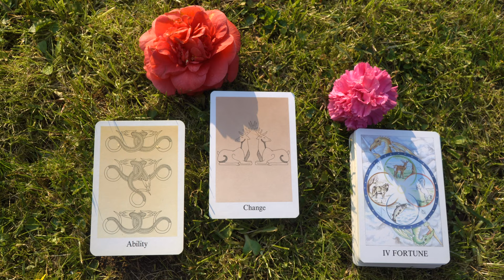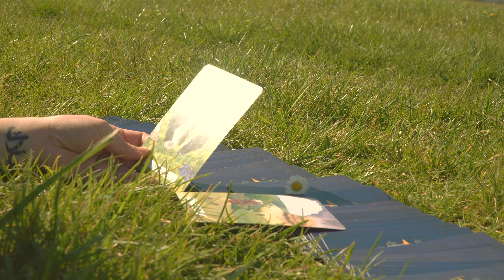Medicine for Mental Wellbeing | Spring in England | Painting Nature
♡ Welcome to my Story ♡
Our planet is a small and incredibly precious place. There are many of us who are seeking a meaningful community, a tribe of like-minded souls. In creating these visual stories, I hope you will find a thread of resonance in my work and journey so that I can inspire you to begin your own magical story, and from this place, may we rebuild loving foundations around ourselves and for the generations to come. I am dedicating this adventure of mine called life: to share the simple yet profound story of humanity, and always in honor of Mother Earth whose wisdom guides my every step. Thank you for being here. This is a space for connection and vulnerability.

Credits for the Quotes:
Jean Houston, Albert Einstein, Meister Eckhart, Gabrielle Roth

♡ Supplies ♡
Gold Acrylic by Decrafts Artiste
Gouache by Arrtx
Paintbrushes are all Winsor & Newton
Clay & Tools from Noah
All the natural materials have been foraged by me

♡ License Keys & Music ♡
Flute Meditation:   7BCF39A5N6
Inspiring Fantasy:  TYZ2XAF7NL
Lore and Myths:     9V7MYGQ5CT
Didgeridoo Pattern 11:   2GQ769D4US
Magic Ending:        WAJ58D6TM2